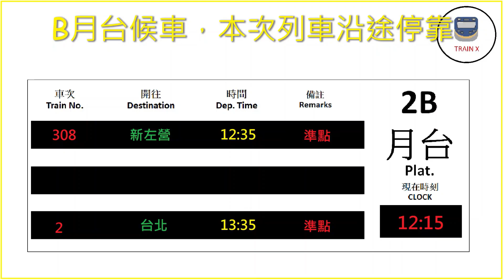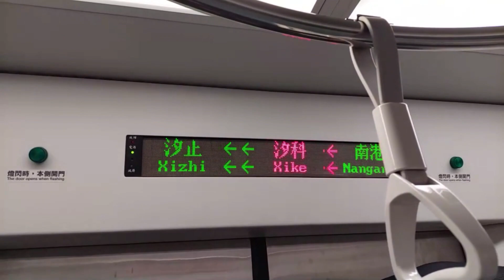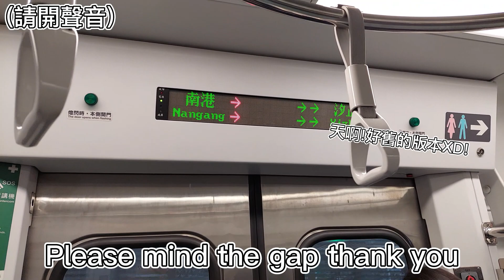小小兵EMU800型區間車廣播倒退走，有回到以前搭車的韻味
編組：ED883-ED884
紀錄高光時刻--TRAIN X

本頻道借片簡單，請勿盜片!違者將先警告並申請版權申告(強制下架)，再者，將走司法程序!